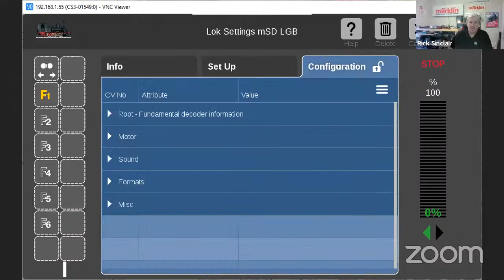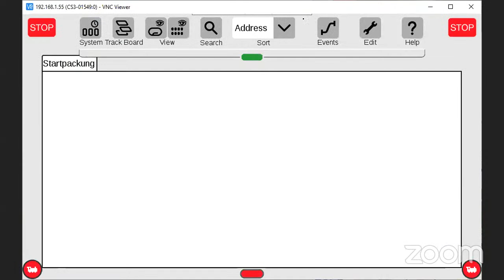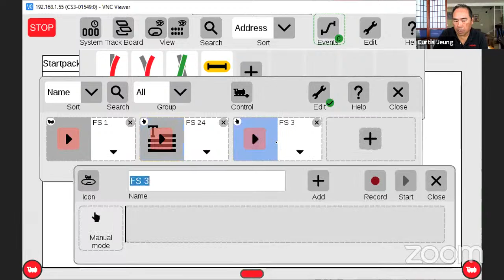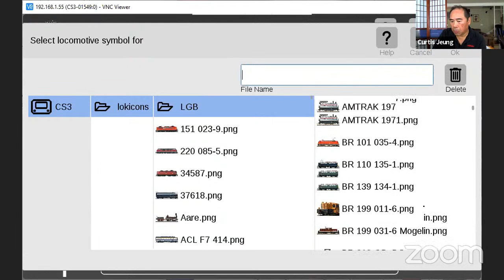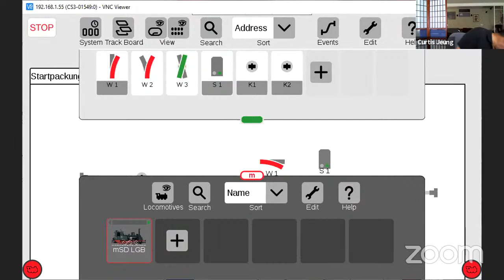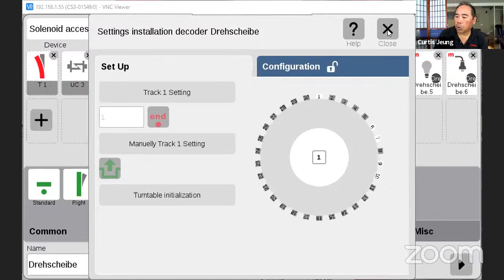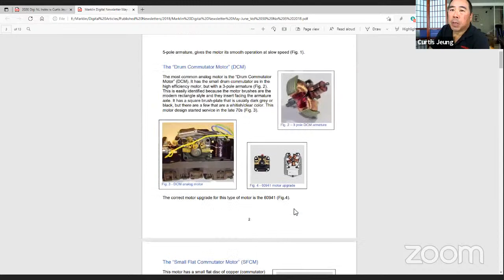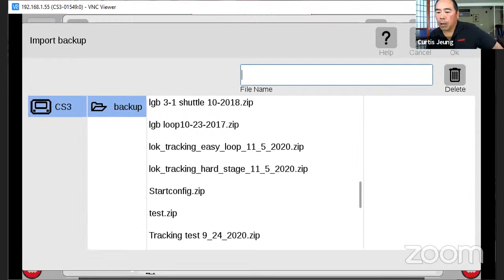Marklin Digital Club Webinar #16 - Open forum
Rick and Curtis answer your digital questions. Featured comments about Marklins new turntable, and  HO motor types.